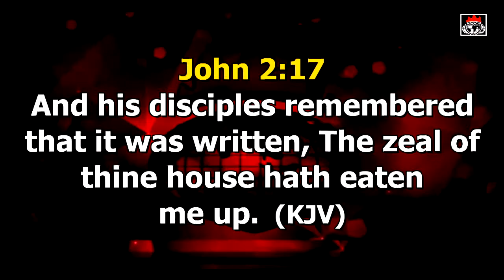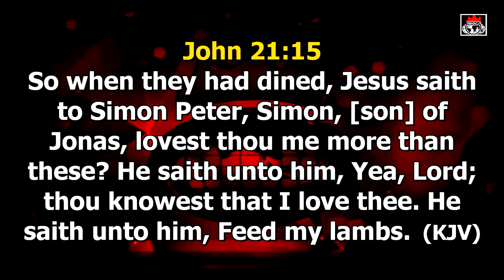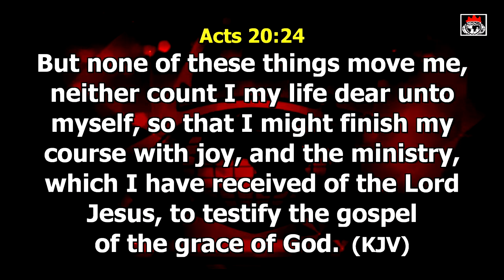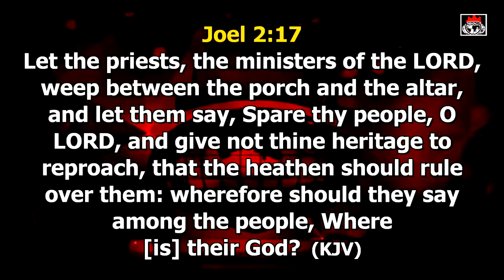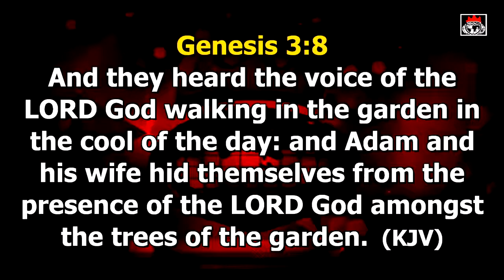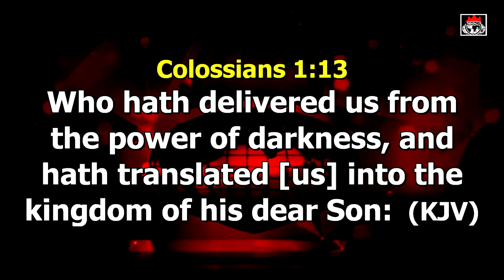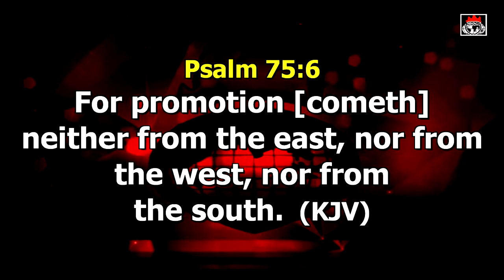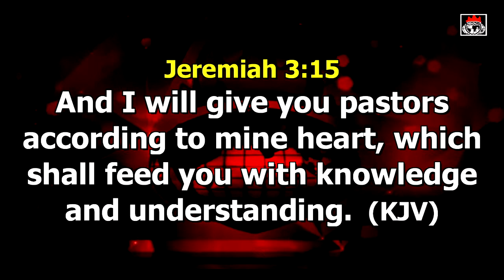The Word in Season - ENOUGH IS ENOUGH Pt 5A